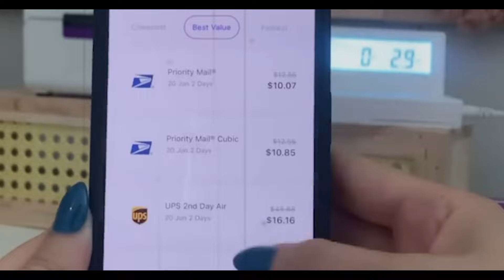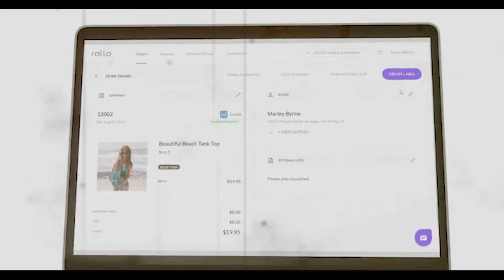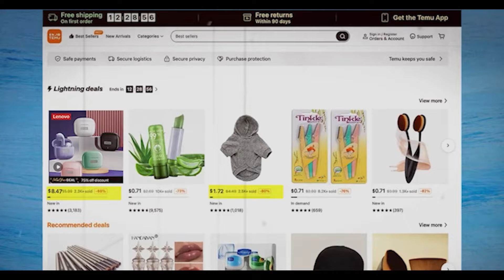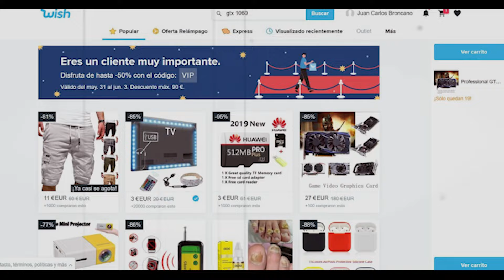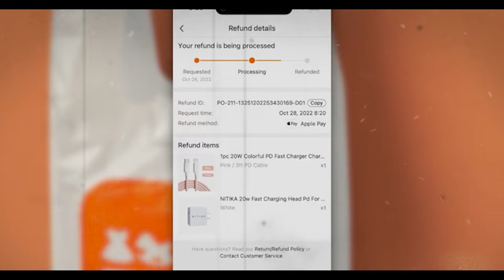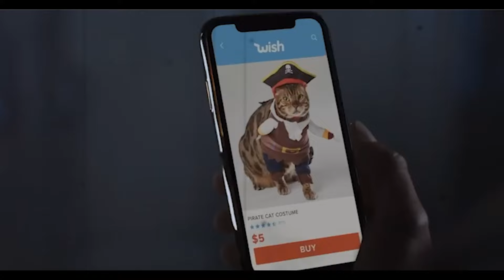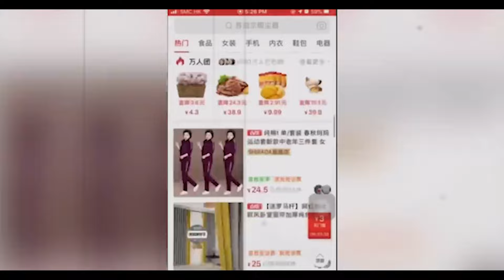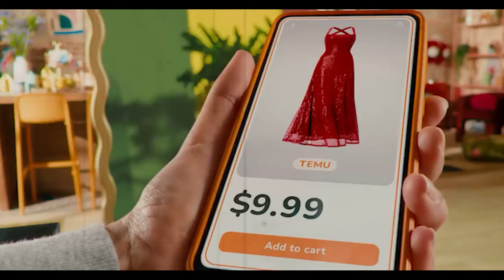How Wish, AliExpress & Temu Are Messing Up With World Trade Economy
What did you know? Online shopping sites like Wish, Aliexpress, and the newest one, Temu, are making a lot of noise. Have you ever thought about how they make those unbelievable deals? You can think of it as a digital treasure hunt, and we're about to reveal the shocking truth about those prices. During the early 2010s, Silicon Valley was a hub for startups that changed the way people connect and interact with each other. Think of Uber, Airbnb, and the start of the sharing economy. Wish came out of this group of early adopters with a new promise: to make online shopping easy for everyone. The site didn't just want to sell things; it also wanted to make e-commerce more accessible to everyone by connecting cheap buyers and sellers in other countries.